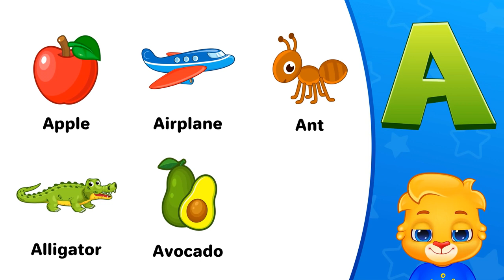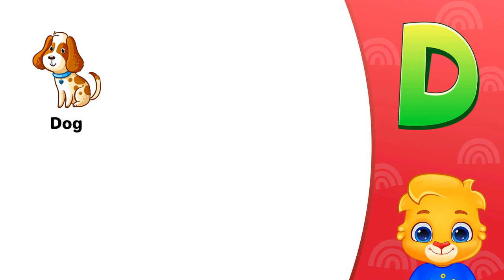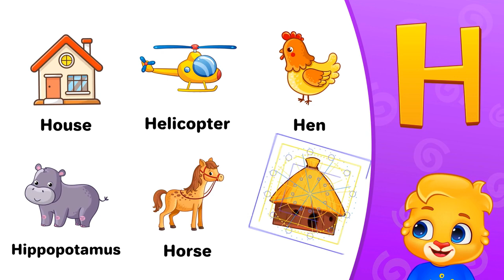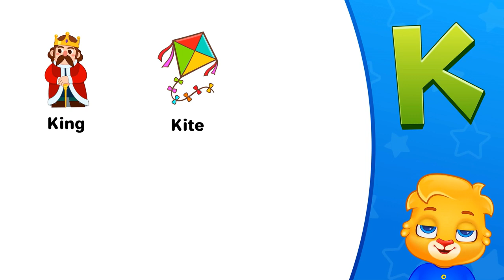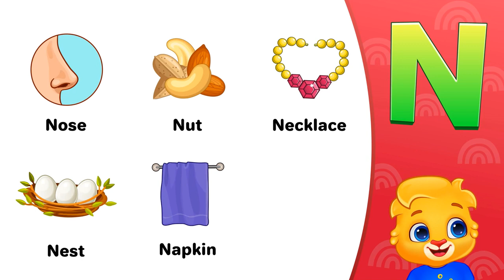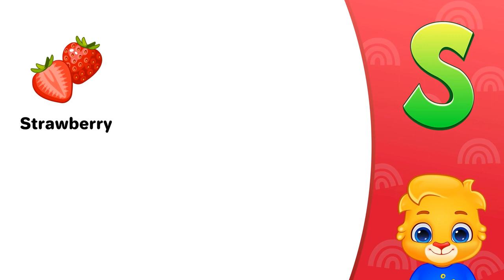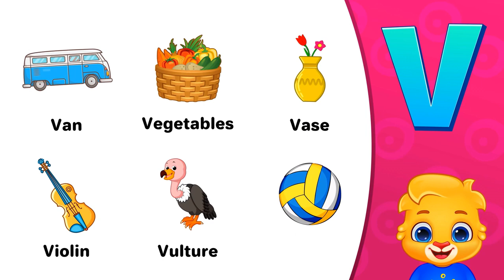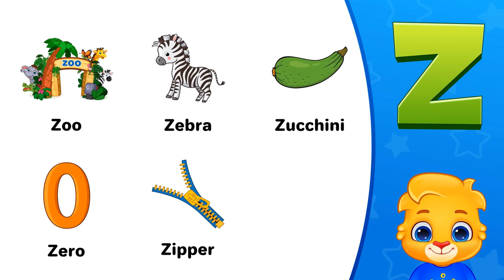ABCD Learning I Toddlers Babies First Words I Alphabets for Kids I Chhote Bachcho Ke Lie Video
COCOMELON//Match The Head//Wrong Head Puzzle||COCOMELON Nursery Rhymes||video for kids #10
Match The Head,Oggy,Jack,doremon, Nobita,Masha,Bheem, Masha And The Bear,bear,jj,Cody,tomtom,dad,mom, grandpa,grandma

BabyBus - Kids Songs and Cartoons
Mimi and Daddy - Kids Songs and Cartoons
Peppa Pig - Official Channel
Hop Hop the Owl
Gecko's Garage - Trucks For Children
Mini Moments
Cocomelon - Nursery Rhymes
Kedoo Toons TV - Funny Animations for Kids

Presenting "BEDTIME STORIES for KIDS | Children Story Collection | Animated Kids Fictions" by KIDS HUT.

Days Of The Week - ChuChu TV Surprise Eggs Learning Videos For Kids

Toppo kids presents Nursery full course | nursery class teaching | abcd numbers hindi varnamala evs

 ChuChu TV Surprise eggs toy unboxing for learning vegetables & fruits with names for children. Travel with Mr.Harlo to the orchard and the farm to learn vegetables and fruits from ChuChu TV Surprise Eggs

Kids vocabulary compilation - Words Theme collection - Learn English for kids - English educational video

Diana and Roma love to play Pop It. Dad came up with an interesting game for children. Roma and Diana play pop it challenge.

Mysterious boxes with toys appeared in the house. Diana and Roma need to find the keys to get the toys.

PAW Patrol Pups and Mighty Express Trains team up for the rescue! This video features cartoon episodes, music videos, songs for kids, and toy pretend play with your favorite PAW Patrol and Mighty Express characters!

This Pretend Play Hindi Rhymes for Children, captures the fun little ones have playing the doctor game. Chitti - the Doctor and Pappu - the compounder tries to cure their little doll dolly's fever...

JJ is a little sad after his toy train breaks. But luckily for him he can take an extra special trip to the train park with his grandparents to cheer him up! Enjoy 1 hour of classic CoComelon nursery rhymes!

JJ, Cody and the whole CoComelon crew are putting together a picnic in the treehouse! Sing along as they find the best healthy snacks with fruits, veggies and more!

Wheels On the Bus 2 and more Kids Songs & Nursery Rhymes - Jugnu Kids

Wheels on the Bus – Animal Sounds Song - join Dave, Ava, and farm animals in their thrilling ride around the farm.  The wheels on the bus go round and round! Sing along to this classic nursery rhyme with your little ones.
“Wheels on the Bus – Animal Sounds Song” provides an excellent opportunity to learn and practice the animal names and their sounds.